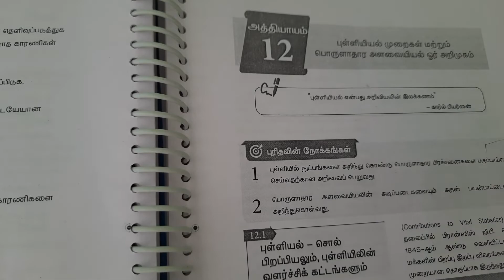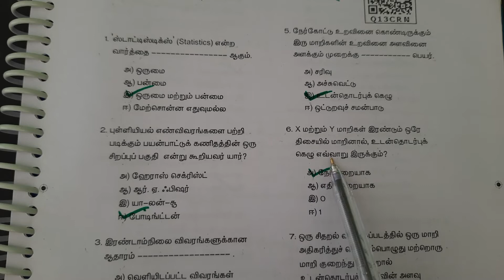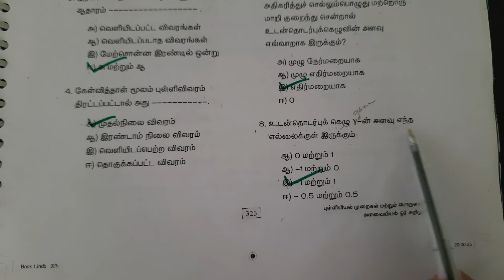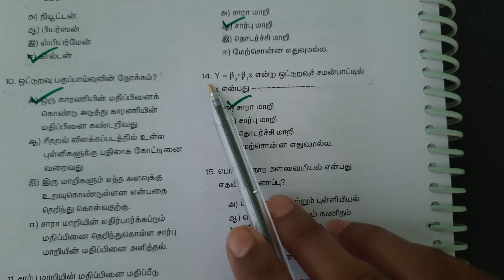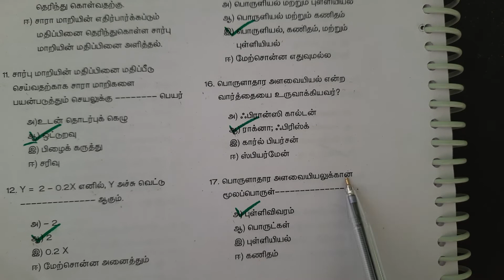12th | Economics book back q & a | 12 புள்ளியியல் முறைகள் மற்றும் பொருளாதார அளவையியல் ஓர் அறிமுகம்